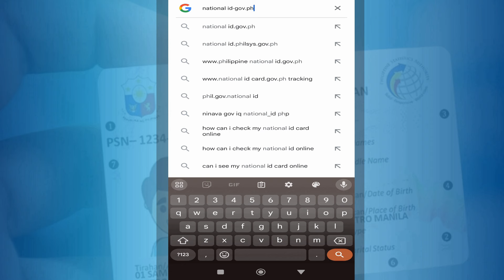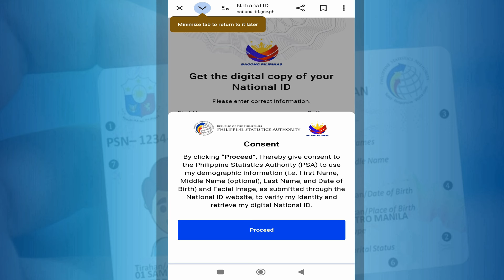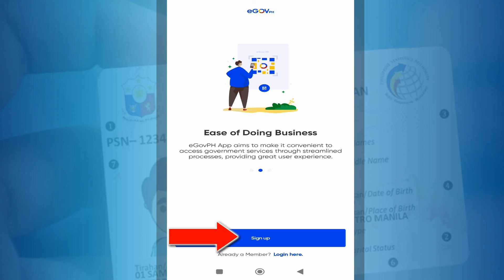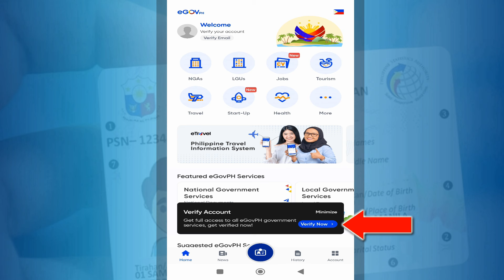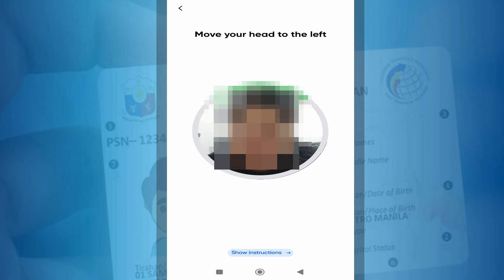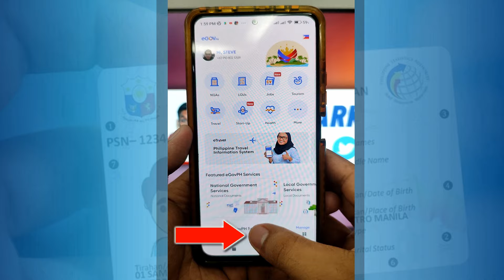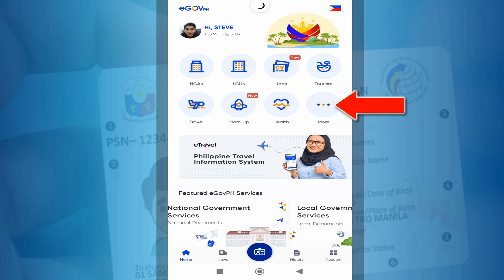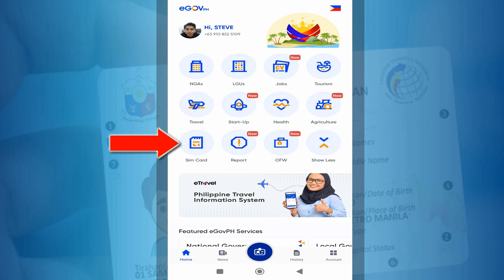HOW TO DOWLOAD NATIONAL ID ONLINE? HOW TO GET YOUR DIGITAL NATIONAL ID? DOWNLOAD NATIONAL ID ONLINE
Pwede mo na makita at madownload ang Digital National ID mo gamit lang ang cellphone mo. Pumunta lang sa eGOVPH at dun  mo makikita.

In this video, you will learn how to download your national id online.